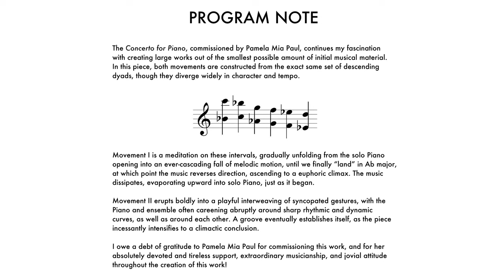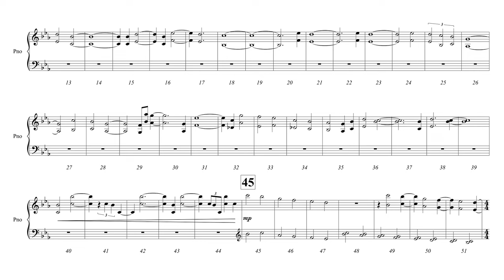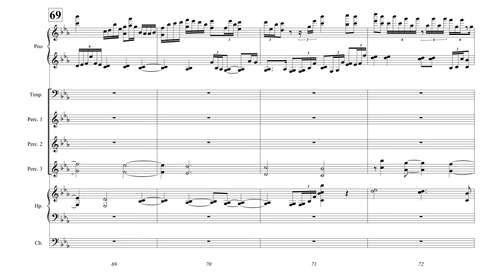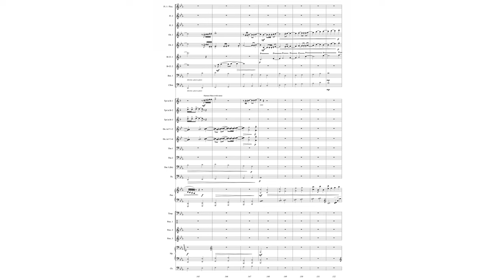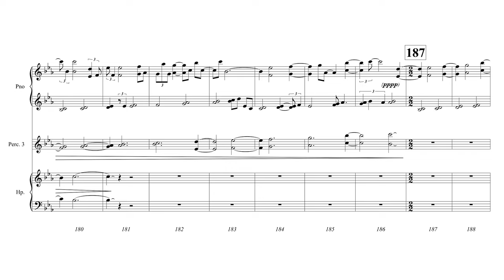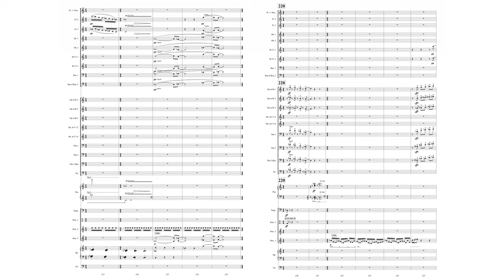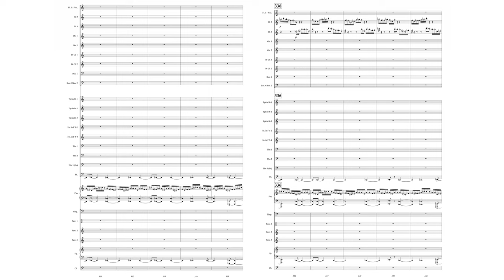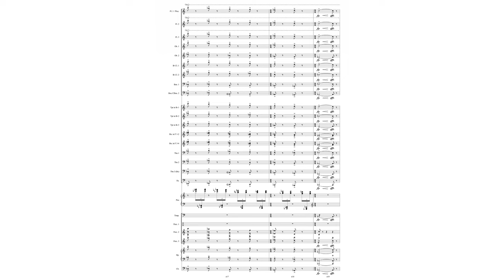Steven Bryant — Concerto for Piano and Orchestral Winds & Percussion (2012) [w/ score]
Steven Bryant wrote about his fantastic piano concerto:
"The Concerto for Piano, commissioned by Pamela Mia Paul, is constructed from a single motive: set of descending dyads taken from the opening of Bruce Hornsby’s song “Every Little Kiss” from the album, “The Way It Is.” While I’d taken piano lessons for a few years as a small child, by the time I was in Junior High School, I’d lost interest in playing (well, practicing, to be honest). Hornsby’s playing on this album lured me back to the piano in order to learn and transcribe some of the songs, and thus catalyzed my fascination with composing. Looking back, I can point to that moment as a launching point for my compositional career, so it seemed appropriate to use a tiny cell from his music as the genesis of this work."
Scored for orchestral winds and percussion, the instrumentation is suitable for both symphony orchestras and wind ensembles.

COMPOSER: Steven Bryant
CONDUCTOR: Eugene Migliaro Corporon
PIANO: Pamela Mia Paul
BAND: University of North Texas Wind Symphony

TRACKLIST:
0:00 - Introduction
0:17 - I. Meditative
10:02 - II. Bold, Yet Playful